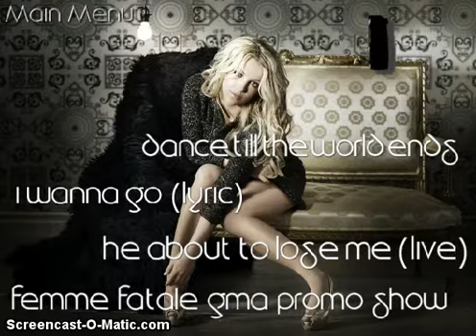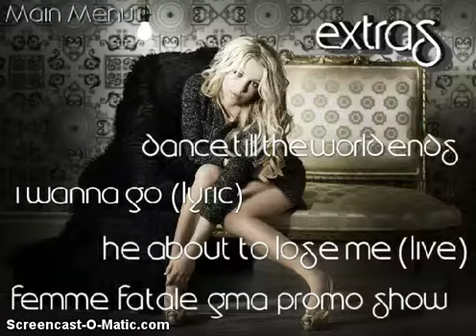DVD: I Am The Femme Fatale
Prueba de el DVD "I Am The Femme Fatale"

Nota: Los videos vienen en HD por lo cual mi pc los traba pero en el DVD corre perfectamente.